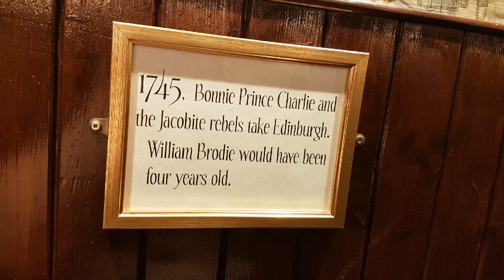Edinburgh Juli 2019 ... 😎😎😎